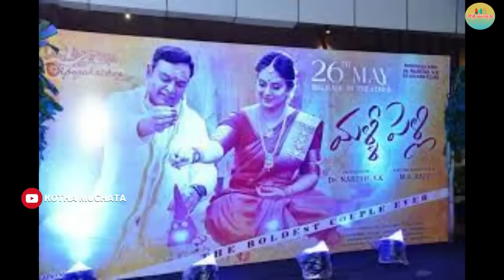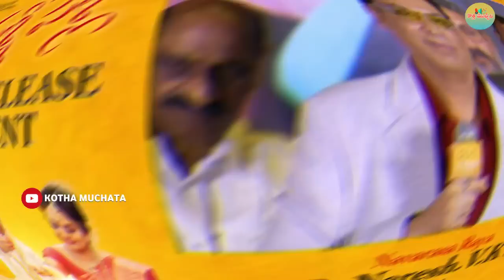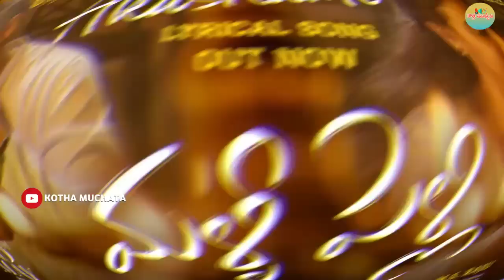Malli Pelli Movie Review.. నరేషా.. ఎంతకు తెగించావయ్యా..? |Naresh |Pavitra Lokesh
మల్లీ పెళ్లి.. సినిమా ఎలా ఉంది..? అసలు నరేష్ ఏం చెప్పాలనుకున్నాడు.. అసలేం తీశాడు... ఏరికోరి మరీ ఎంఎస్ రాజు గారిని ఎందుకు దర్శకుడిగా ఎంచుకున్నాడు..? అన్నది చెప్పుకునే ముందు.. ఈ సినిమాకు వెళ్లిన నాకు ఎదురైన అనుభవం గురించి చెబుతాను..

Jabardasth Mahidhar Review On Malli Pelli Movie | NareshPavitra | Malli Pelli Review | Public Talk

Mem Famous Genuine Public Talk | Sumanth Prabhas | Saarya Laxman | Mem Famous Movie Review | Rating

MALLI PELLI MOVIE PUBLIC TALK | MALLI PELLI REVIEW | MALLI PELLI MOVIE RATING

Jabardasth Mahidhar Review On Mem Famous Movie | Sumanth Prabhas|Mem Famous Movie Review

Malli pelli trolls | Naresh pavitra latest trolls | malli pelli trailer trolls

Malli Pelli Public Talk | Malli Pelli Review | Naresh, Pavithra Lokesh

Imax vishnu Review on Malli Pelli Movie | Naresh | Malli Pelli Public Talk | Malli Pelli Review

Malli Pelli Public Talk from Prasads IMAX | Naresh | Malli Pelli Movie Public Review

Malli Pelli Movie Review By Senior Journalist Daamu Balaji

🔴Live: Malli Pelli Movie Genuine Public Talk | Malli Pelli Movie Review | Malli Pelli Public Talk

MEM FAMOUS PUBLIC TALK | MEM FAMOUS REVIEW | MEM FAMOUS MOVIE RATING

Hero Naresh Pavitra Watching Malli Pelli Movie in Devi Theatre |Malli Pelli Movie Review

Malli Pelli Movie Genuine Public Talk | Malli Pelli Review | Naresh | Pavitra Lokesh

IMax Vishnu Perfect Review On Malli Pelli Movie | Malli Pelli Public Talk | Naresh & Pravitra

See How Actor Naresh Reacted On Seeing Young Pavithra Lokesh In His AV @ Malli Pelli Pre Release

Malli pelli trailer trolls | Nareshpavitra latest trolls | pavitra lokesh trolls

Mem Famous Movie Review : Sumanth Prabhas : RatpacCheck : Mem Famous Public Talk : Mem Famous Review

2018 Movie Review Telugu : Tovino Thomas, Tanvi Ram : RatpacCheck : 2018 Movie Review

Malli Pelli Movie Review By Dev Tompala | Malli Pelli Public Talk | Naresh | Pavitra Lokesh

Agent Movie Review : Akhil, Sakshi Vaidya, Mammootty : RatpacCheck : Agent Movie Public Talk : Agent

LIVE: Actor Naresh and Pavitra lokesh Marriage Shortly | Naresh and Pavitra lokesh

Naresh and Pavitra Lokesh getting married soon

Senior Actor Naresh Pavitra Lokesh Marriage Announcement

Pavitra Naresh Marriage Announcement | Actor Naresh | Pavitra lokesh

Naresh Pavitra Lokesh Marriage Announcement | Pavithra Lokesh Relationship Wedding Latest Video

Actor Naresh Pavitra Lokesh Viral Video | Naresh 4th Marriage with Pavitra Lokesh

Naresh and Pavitra Lokesh Getting Married Soon | PavitraNaresh

పెళ్లి చేసుకోబోతున్న ముసలి జంట🤯❤️ Naresh and Pavitra Lokesh Getting Married Soon

Senior Actor Naresh And Pavithra Lokesh Got Married ? Naresh Gives Clarity

Actor VK Naresh and Pavitra Lokesh Marriage | Naresh Pavitra lokesh

పవిత్ర తో త్వరలో నా పెళ్లి | Naresh Announces Marriage With Pavitra Lokesh | Naresh Pavitra Wedding

Actor Naresh and Pavitra Lokesh Caught In Mysore Hotel | Naresh Wife Ramya Raghupathi

Actress Pavithra Lokesh Exclusive Interview